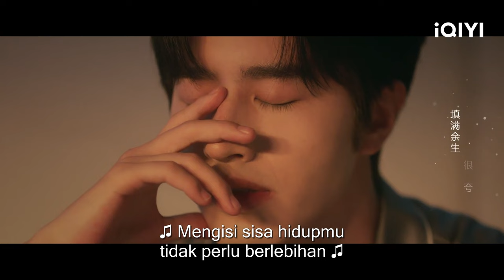Shen Junyao tidak bisa tidur karena Xia Mo | You From The Future | CLIP | EP12 | iQIYI Indonesia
【You From The Future】is airing on iQIYI! Tonton lebih banyak dan pengalaman premium HANYA di APLIKASI iQIYI danBergabunglah dengan keanggotaan untuk mendapatkan gelar dan fasilitas eksklusif lainnya

【Deskripsi】 "You from the Future" disutradarai oleh Zhou Yong, dibintangi Luo Zheng (Girlfriend) dan Ji Meihan (Oh My Lord). Xia Mo (Ji Meihan), ingin menjadi blogger Hanfu. Orang tuanya memiliki rumah di Haishi, ia ingin mengambil kembali rumahnya. Penyewa saat ini, Shen Junyao (Luo Zheng) - CEO perusahaan teknologi. Demi pekerjaannya, Junyao memasang peralatan canggih di rumah itu. Xia Mo dan Junyao bernegosiasi dan sepakat rumah itu digunakan bersama. Xia Mo tak menyangka Stasiun C, tempat ia akan bergabung, dan Teknologi Stan, tempat Junyao bekerja adalah grup perusahaan yang sama. Mereka saling membenci , namun Junyao menyadari Xia Mo gadis yang imut. Pria pujaan Xia Mo, Lin Heng mulai mengejarnya. Junyao juga ingin mengejar Xia Mo, ia melakukan berbagai usaha. Ia mendapati Lin Heng tidak menyukai Xia Mo, dan identitas aslinya sebenarnya berhubungan dengan kenangan buruk yang ia alami.